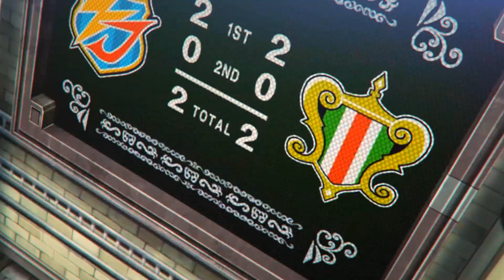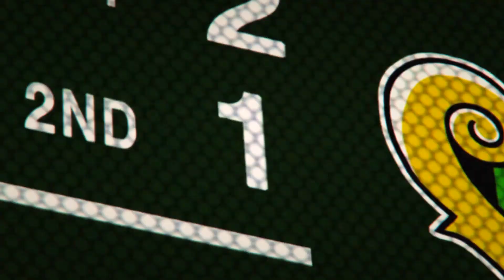INAZUMA ELEVEN「 AMV 」- HIDETOSHI NAKATA TRIBUTE !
Program To Edit: Sony Vegas

Original Image Link: Anime Print

All copyrights reserved to AraitMultimedia and Televix Entertainment Inc.

NOTE: This high quality edited video composes different scenes from several different scenes of Inazuma Eleven and non-profit. Thanks to the Animation Developers! Yepp Provides Unique value in this AMV by Editing Videos Using multiple Scenes from Different Animations To Create Something Totally Unique.